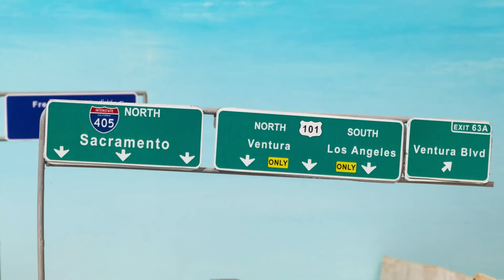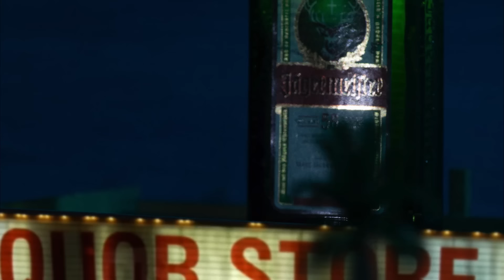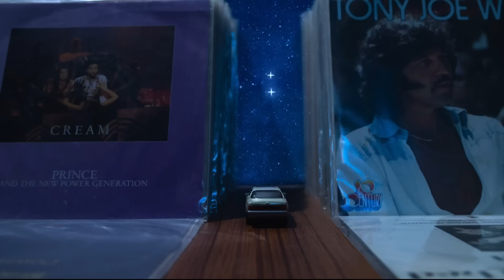Larry - Boo Riley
Direction : Charlotte Jouin
Photography : Salome Oyallon
3D Artist : Sacha Willard
Music/Lyrics : Boo Riley
Music Production : Jesse Barnes
Mix : Steve Dresser

Lyrics:
Drivin and drinkin delight
A Lexus, miss meteorite
We kept our seat belt real tight
We warriors

Marcupial, Austonian
In love with the business man
And his cantina caravan
El Doyer

Rockin Music Is The Doctor
Rolling down the 405

Sippin on electrolytes
Butchy and the neophytes
He don’t remember last night
We warriors

Marcupial, we need a plan
Let’s escape with the radioman
From this stoned out sedan of Japan,
The Tom Sawyer

Destroyer
Destroyer
We warriors
We warriors

But destroyer you make it

Hard to forgive
I’m still in love with you
After 19 revolves around the sun
Outer spacial interloper
Alway runnin from the son
How do you haunt so hard
From light years away

Ooh
Ooh

And the ghosts
They find you
And the ghosts
They find you
And the ghosts
They find you
And the ghosts

Rollin down the 405